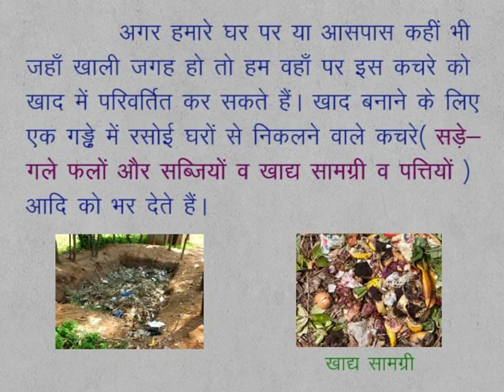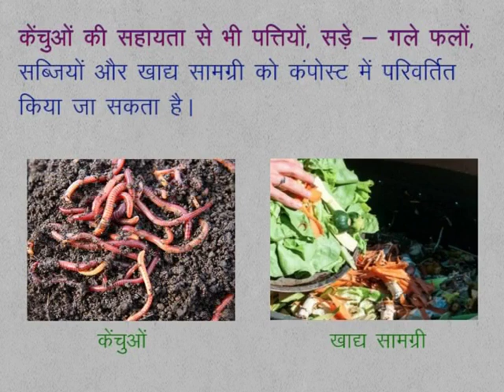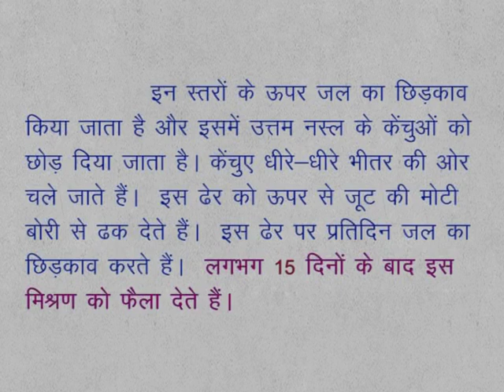CLASS 9th SCIENCE | CHAPTER 18 | WASTE AND ITS MANAGEMENT